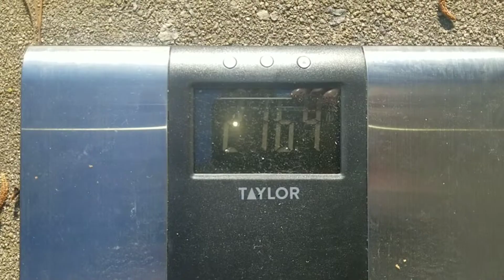Why you should only use one scale to weigh yourself